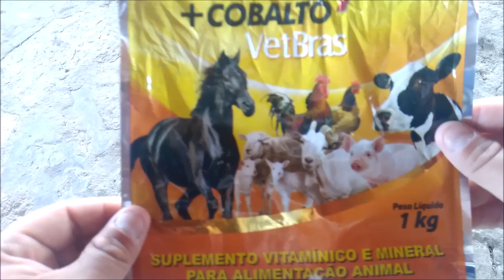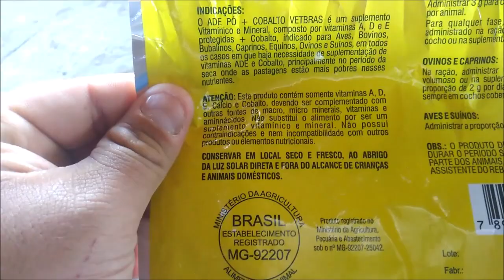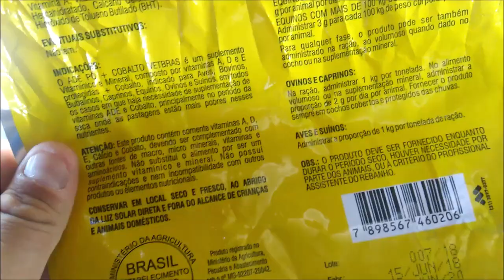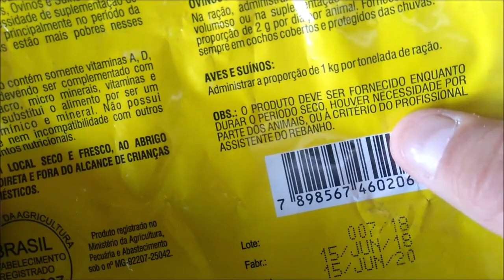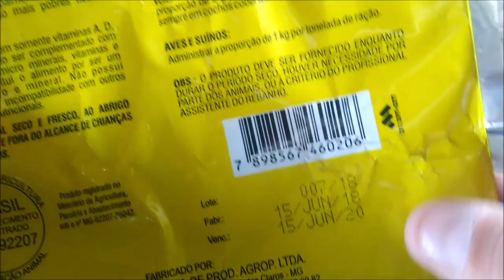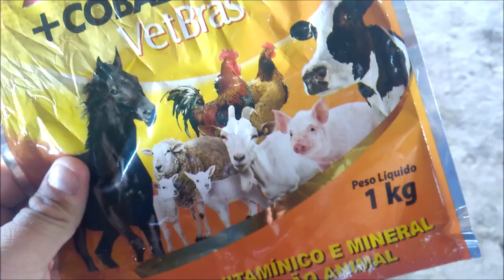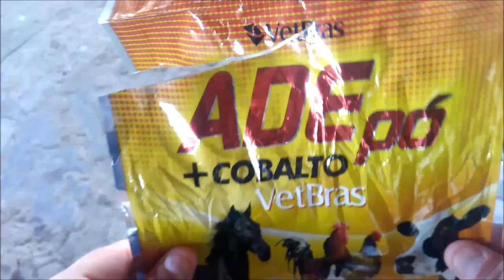Informações sobre o ADE em Pó + Cobalto.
Ta ai galera mais uma super dica para vocês sobre medicamento para suplementar os animais em geral.
Obrigado a todos pelo apoio, fiquem com Deus e até o próximo vídeo, TMJ!